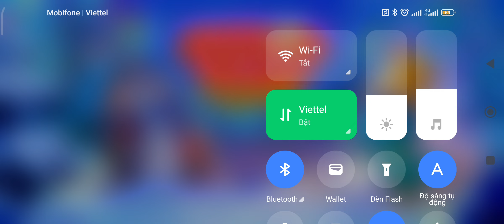Event Divine mini ( C. Osiris, C. Hằng Nga, Hades ) quá êm 😘🐉💯🇻🇳❤️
Ủng hộ Thầy qua Tk Vietcombank : 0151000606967 Từ Vĩnh Phúc hoặc Momo qua sđt 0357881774 kaka ( tùy lòng hảo tâm :)))
Giới thiệu chung: